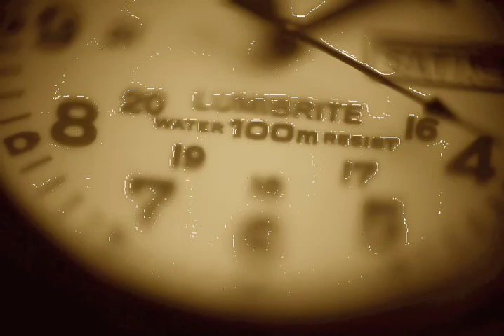Simon Peckham Photography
Just thought I would share some of my work with Youtube